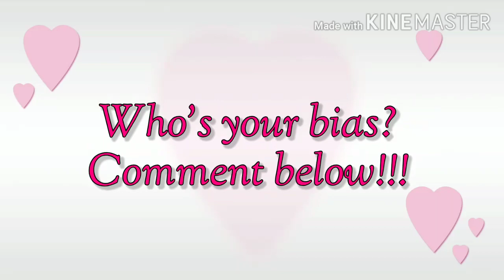BTS TIKTOK VIDEOS COMPILATION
BTS videos compilations that will capture army's hearts.